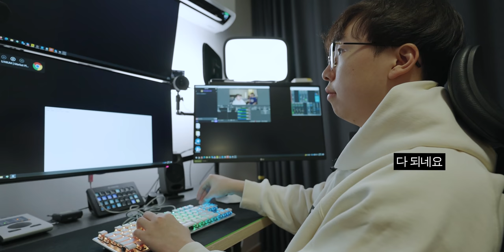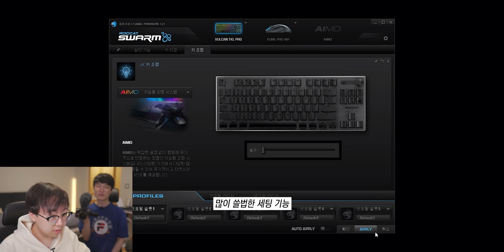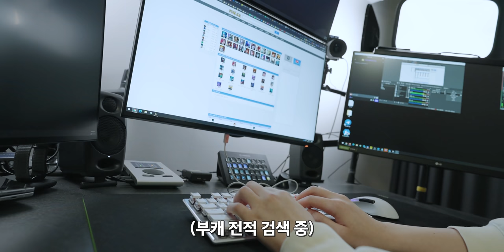인생 키보드를 하도 탐내길래 줘버렸습니다.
이 영상은 "로캣"의 지원을 받아 제작되었습니다

벌칸 TKL Pro 화이트 이벤트 진행 (선착순 100명)